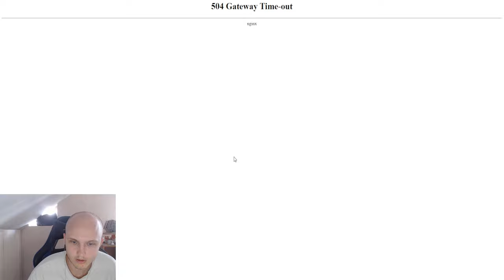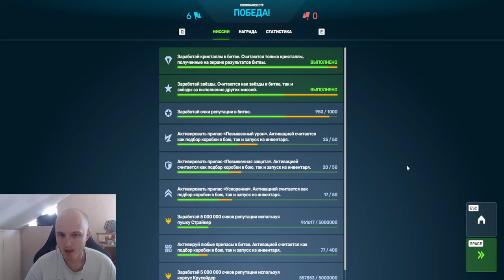СЕРВЕРА НЕ РАБОТАЮТ???! ЧТО ПРОИСХОДИТ С ИГРОЙ? ДДОС АТАКИ СНОВА ВЕРНУЛИСЬ В ТАНКИ ОНЛАЙН